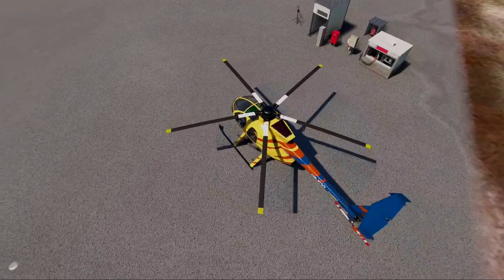MSFS2020 - An Epic Flight In The Caribbean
After the last WorldUpdate 16 I fall in love flying in the caribbean. Of cource in the Hughes500e by Cowansim! I recently did a truly amazing flight in VR - this is what´s coming up soon :-)